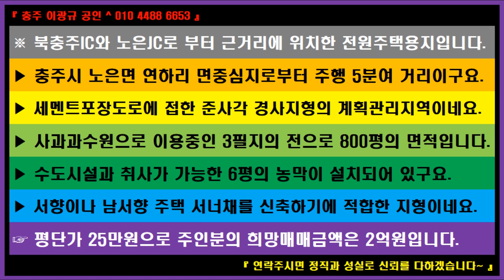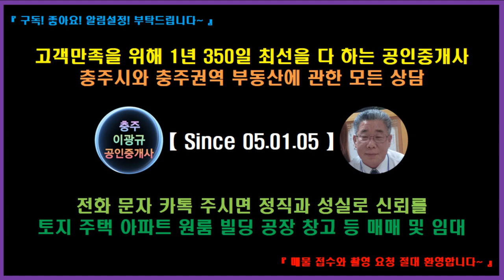🌏 부동산 ↪️ 이광규670 🎯 전원주택지 🔊 충주시 노은면 연하리 북충주IC와 노은JC로 부터 근거리에 위치한 전원주택용지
※ 북충주IC와 노은JC로 부터 근거리에 위치한 전원주택용지입니다.
 ▶ 충주시 노은면 연하리 면중심지로부터 주행 5분여 거리이구요.
 ▶ 세멘트포장도로에 접한 준사각 경사지형의 계획관리지역이네요.
 ▶ 사과과수원으로 이용중인 3필지의 전으로 800평의 면적입니다.
 ▶ 수도시설과 취사가 가능한 6평의 농막이 설치되어 있구요.
 ▶ 서향이나 남서향 주택 서너채를 신축하기에 적합한 지형이네요.
 ☞ 평단가 25만원으로 주인분의 희망매매금액은 2억원입니다.

⭕ Since 05.01.05

🔸️ Real Estate Channel : Sales and lease information regarding all real estate

🔊 힐링채널 : 투어 + 아트 + 뮤직
🔸️ Healing Channel : Tour + Art + Music

🔊 라이프채널 : 코멘트 + 인터뷰 + 스페셜